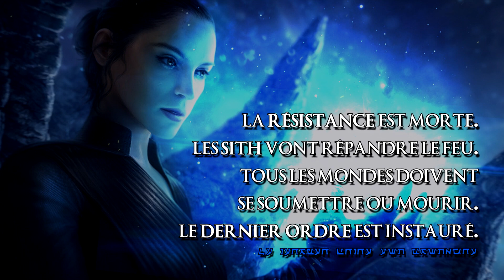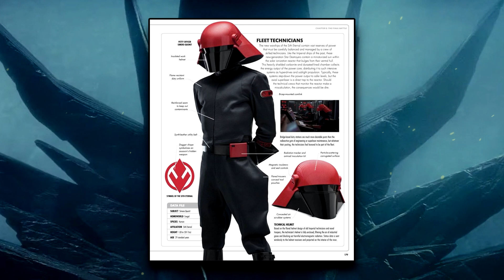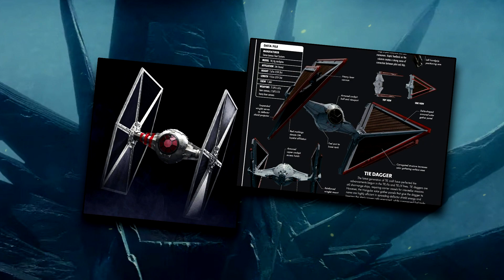Le DERNIER ORDRE, le Nouvel Empire SITH de PALPATINE | Star Wars Lore | UE CANON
L'EMPEREUR PALPATINE, alias DARK SIDIOUS a fait son retour dans l'épisode 9 de Star Wars, l'Ascension de Skywalker !

Si tu veux me soutenir GRATUITEMENT, c'est par et ça ne te prend que 30 secondes !

Tu peux acheter le T-shirt de ton choix en suivant ces liens :
Bénéficie d'une réduction de 15% avec le code ABSOLUTE15 ! Profites-en !